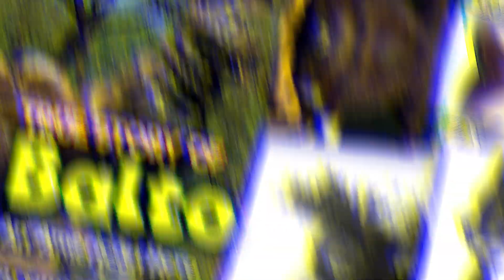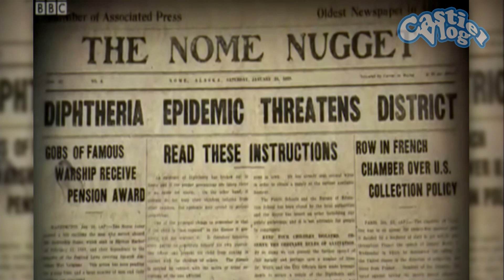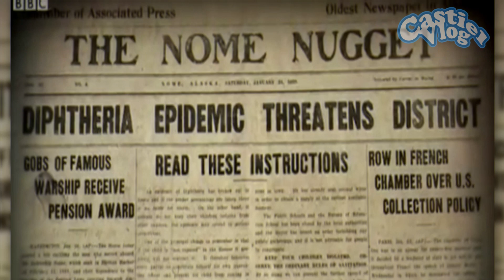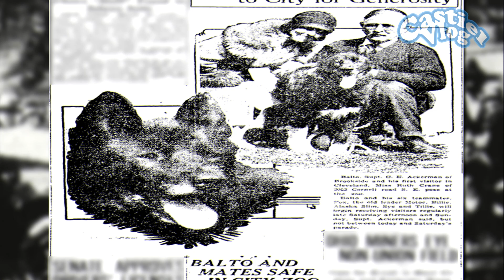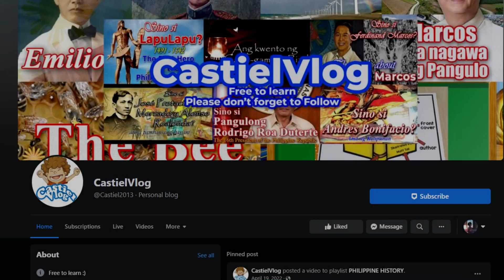Ang Istorya ng Isang Bayaning Aso na si BALTO! | The True Story of Balto: An American Hero Dog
Maraming tao na ang nakarinig ng kuwento ni Balto, isang kuwento tungkol sa isang sled dog na tumakbo upang tumulong na iligtas ang isang maliit na bayan sa Alaska mula sa isang endemic. Maraming mga libro na ang naisulat tungkol sa kuwento at noong 1995, ang studio ni Steven Spielberg, isang renown Hollywood Director at ang kanyang sariling film production na Amblin Entertainment, ay naglabas ng isang pelikula na pinamagatang Balto. Gayunpaman, totoong kuwento ba si Balto?

Opo, totoo ang kwento ni Balto. Si Balto ay isang tunay na aso na nabuhay noong unang bahagi ng 1900s. Siya ay isang Siberian Husky, isang lahi na kilala sa makapal na balahibo at kakayahang makatiis sa malamig na temperatura. Siya ay pinalaki ni Leonhard Seppala, isang Norwegian dog trainer at musher na lumipat sa Alaska sa panahon ng gold rush. Si Balto ay naging tanyag sa kanyang papel sa 1925 serum run sa Nome, na kilala rin bilang ang Great Race of Mercy.

Noong panahong iyon, ang bayan ng Nome, Alaska ay nakararanas ng epidemya ng dipterya, at ang tanging paraan upang makuha ang nakakaligtas na serum sa bayan ay sa pamamagitan ng sled dog. Isang relay of teams ang ini-organize, na ang bawat team ay tatakbo ng isang leg of course para dalhin ang serum. Si Balto ang leader ng huling team, at pinangunahan niya ang kanyang koponan, ito ay ang huli at pinakamahabang bahagi ng paglalakbay na susuungin ang isang blizzard upang maihatid ang serum sa Nome. Ang koponan ay pinangunahan ng kaibigan ni Seppala, isa ring musher na nagngangalang Gunnar Kaasen. Si Balto ay tumakbo ng may kabuoan na 54 miles of snowy, minus 40-degree of temperatures, at tumagal ito ng limang araw.

Ang tagumpay ng serum run ay nagbigay ng malaking pasasalamat kay Balto at sa kanyang koponan. Ang kanilang katapangan at determinasyon ay nagligtas ng hindi mabilang na buhay at ginawa silang mga bayani. Ngayon, naaalala si Balto bilang simbolo ng katapangan at pagtitiis.

Pagkatapos nitong panandaliang sandali ng katanyagan, naging malungkot ang kanilang kinabukasan. Ang alitan sa pagitan ng mga may-ari ng aso tungkol sa sahod ay humantong sa isang dalawang taong paglilibot sa sideshow circuit ng bansa. Sa kalaunan, ang mga aso ay inilipat sa isang ''dime'' museum sa Los Angeles. Doon sila nakita ng negosyanteng taga Cleveland na si George Kimble at nagalit ito sa pagmaltrato ng mga magiting na mga aso.
Nakipag-deal si Kimble sa mga may-ari para bilhin ang team sa halagang $2,000. Sa loob lamang ng 10 araw, ang Clevelanders ay nag-fund raising bilang tugon sa panawagang maiuwi sila sa Cleveland. Dinala si Balto at ang kanyang koponan sa Cleveland noong Marso 19, 1927, kung saan nakatanggap sila ng isang hero's welcome at nagmartsa sa Public Square.

Si Balto at ang natitirang bahagi ng kanyang koponan ay inilipat sa Cleveland Zoo kung saan sila nanirahan sa natitirang bahagi ng kanilang buhay na may ginhawa at dignidad. Sa kanilang unang araw sa zoo, tinatayang 15,000 katao ang bumisita.

Namatay si Balto sa katandaan noong Marso 14, 1933, sa edad na 14. Ang kanyang katawan ay naka-mount at nananatili sa Cleveland bilang bahagi ng permanenteng koleksyon ng Cleveland Museum.

Isang estatwa ni Balto sa Central Park, New York City ang itinayo bilang isang parangal sa isang aso na nagligtas sa buhay ng mga tao.

Si Balto ay isang simbolo ng katapangan, determinasyon, at makapangyarihang ugnayan sa pagitan ng mga tao at hayop.

Narrator:
Alexander Castiel Leonen

Edited by:
Lyzander Leonen